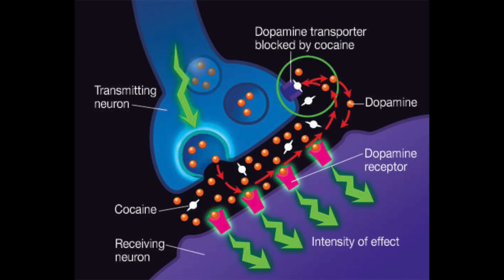The Neuroscience of NoFap | Why Pornography Changes the Brain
In his book, Your Brain on Porn, Gary Wilson explains the neuroscience of pornography addiction both anecdotally and by citing several studies on the scary effects of pornography addiction. While the movement around NoFap and the videos I've made on it thus far certainly has an esoteric nature to it, especially with regards to the discipline of semen retention, I wanted to make a video that specifically addresses the hard science on why NoFap works. The concept that pornography rewires the brain and its pleasure centers should be a firm warning against a NoFap relapse, and the potential upside to mastering this discipline.